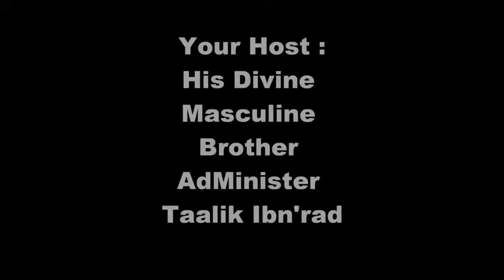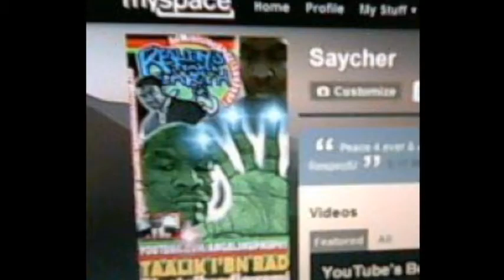Pathetic & Wimpy Black American Males Of 2Day